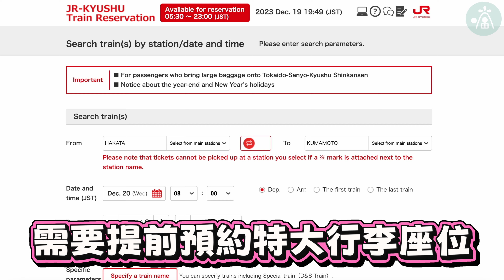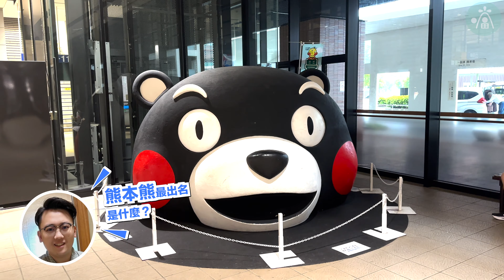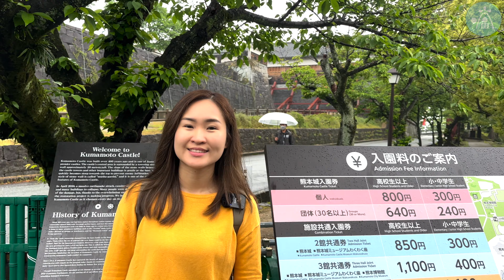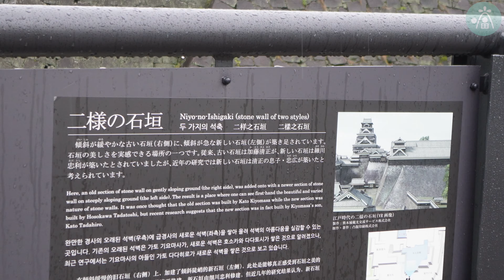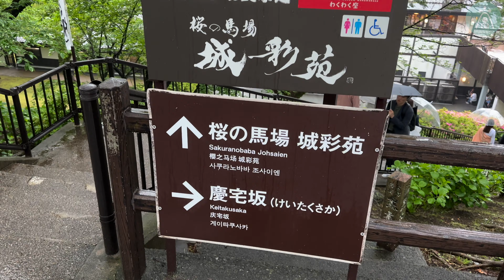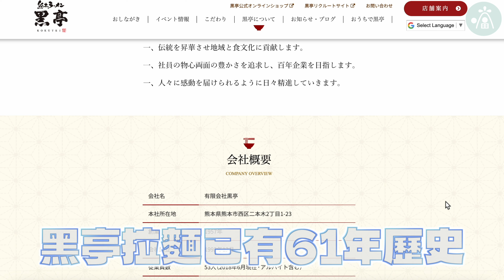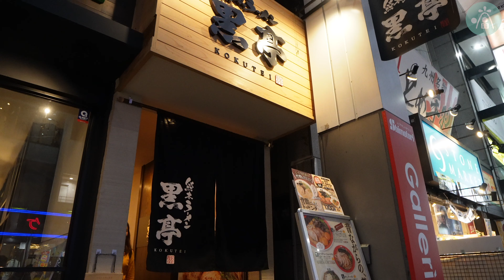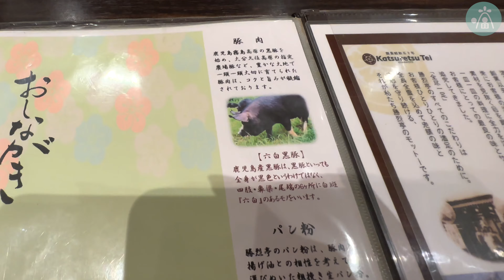【熊本自由行】震後重遊熊本城 震撼現況 居然修復到2052年｜最好食米芝蓮推介炸豬排 免排隊｜拉麵名店 暗黑豚骨黑蒜拉麵｜熊本城 櫻之馬場城彩苑 名物海膽可樂餅｜開箱熊本必住新開JR站花開酒店 EP1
【噹遊列國．熊本快閃之旅 EP1｜重遊熊本市 熊本復興之旅 】
十年前第一次黎日本目的地就是九州， 十年後重遊熊本， 重遊經歷兩次７級大地震的熊本後，整個熊本市市容變化好大， 多了好多新商場新地標。 而熊本最大地標熊本城， 貴為日本三大名城， 雖然天守閣都已經修好， 已經經成一個全新感覺的博物館。 而熊本城除天守之外， 很多地方都未完全甚至未開始修理， 令人好感受到當年的地震威力。 今集還會去熊本必食兩大名店黑亭拉麵 同 勝烈亭炸豬排。仲有住下熊本現時最方便最新最近火車站的熊本花開酒店

00:00 九州之旅INTRO
01:12 博多去熊本市
04:51 熊本花開酒店
07:41 重遊熊本城
13:44 櫻之馬場 城彩苑
16:19 黑亭拉麵
20:29 勝烈亭炸豬排
24:55 下集預告

【景點・交通資訊】
📍熊本城
〒 1-1 Honmaru, Chuo Ward, Kumamoto, 860-0002, Japan
〒860-0002 熊本縣熊本市中央區本丸1-1
🚃 市電熊本城・市役所前駅步行約十分鐘
🕙 Mon-Sun 09:00-17:00 (最後入場 16：30)

📍桜の馬場 城彩苑
〒 1-1-2 Ninomaru, Chuo Ward, Kumamoto, 860-0008, Japan
🕙 Mon-Sun 09:00-18:00

📍天草 海まる (かいまる) 熊本城店   (海膽可樂餅)
🕙 Mon-Sun 09:00-18:00

📍上下通商店街 新市街 (熊本主要商店區)

📍黑亭拉麵  熊本下通店
〒860-0807 Kumamoto, Chuo Ward, Shimotori, 1 Chome−7−14 地下１階 ノグチビル
🕙 各分店營業時間不一，請參照官網

📍 勝烈亭 炸豬排 AMU PLAZA熊本店
〒 3 Chome-15-26 Kasuga, Nishi Ward, Kumamoto, 860-0047, Japan
🚃 熊本站旁, 步行約一分鐘

📍熊本花開酒店 (THE BLOSSOM KUMAMOTO)
〒3 Chome-15番26号 Kasuga, Nishi Ward, Kumamoto, 860-0047, Japan